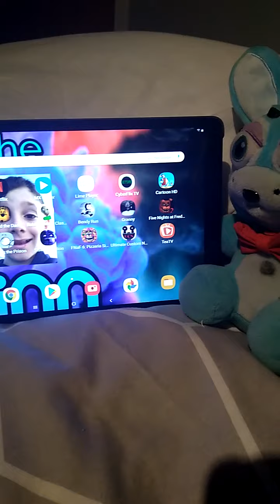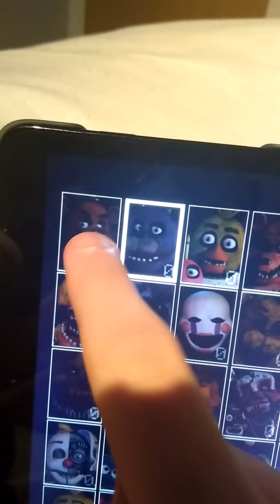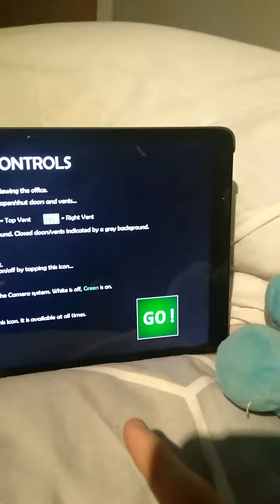Toy Bonnie and Friends: Video Game Night 1.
The kids have their first video game night🎮.